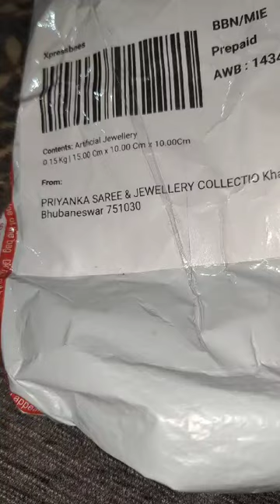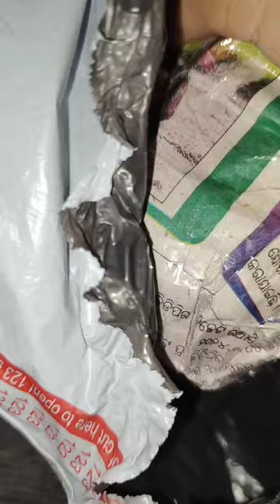2gramgold priyankacollection onlineshopping realgoldlook 1million#